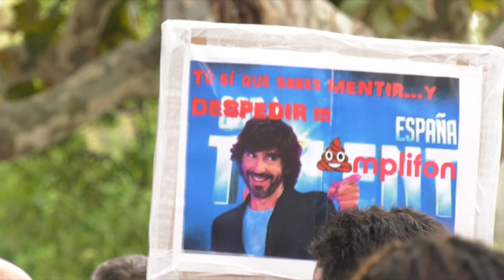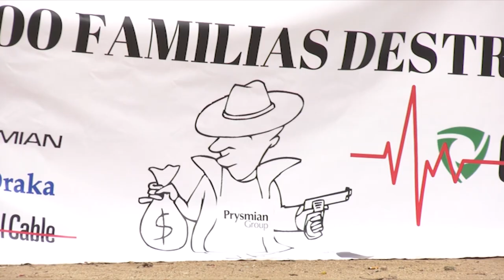Més de 200 treballadors de General Cable, al Parlament